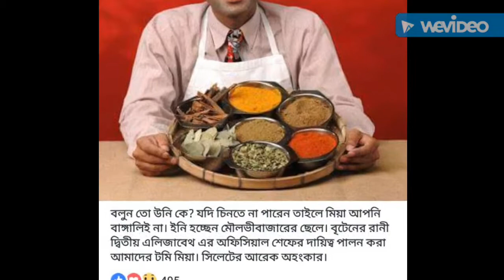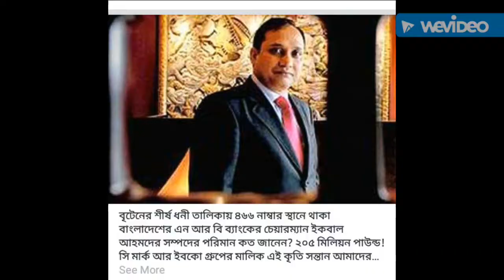সিলেটী স্পেশাল ভিডিও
nothing here without Sylhet